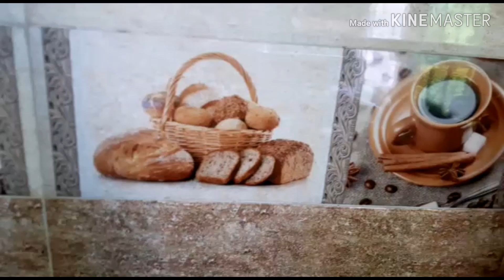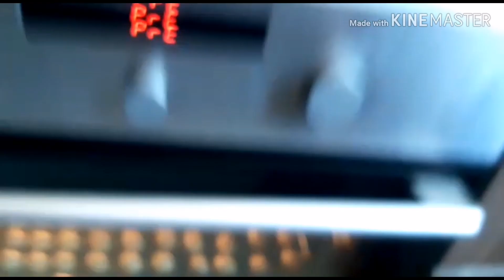حلوة ريشبوند سهلة التحضير ولذيذة وهشيشة في فم 😃😃😃